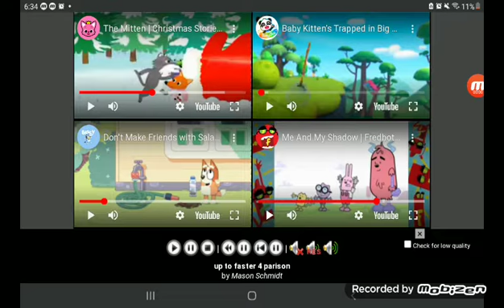up to faster 4 parison